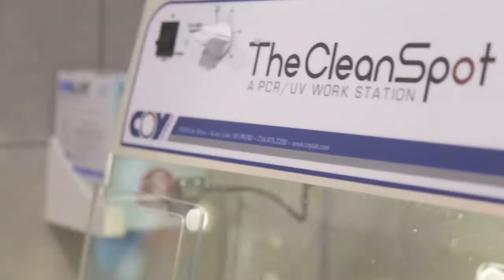HOSPITAL MILITAR DE SANTIAGO HABILITA NUEVA SECCIÓN DE BIOLOGÍA MOLECULAR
Insertos dentro del trabajo de la biología molecular, el HMS realizó un importante y significativo salto científico, al incorporar equipamiento tecnológico de última generación en su Laboratorio Clínico, lo cual permitirá materializar el diagnóstico del examen PCR (reacción de polimerasa en cadena) en tiempo real.